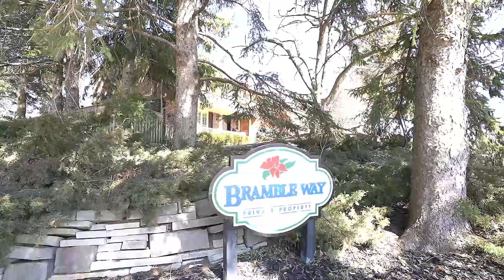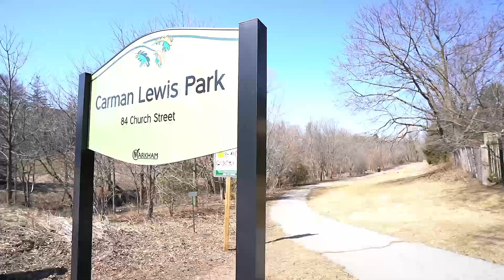8 Bramble Way, Markham, ON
Roy George
Sales Representative
Re/Max Realtron Realty Inc., Brokerage